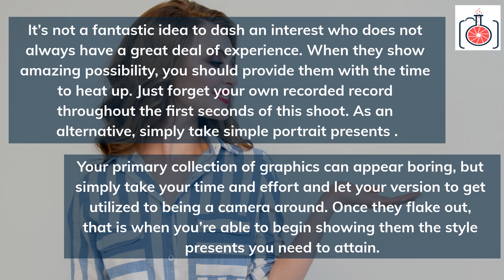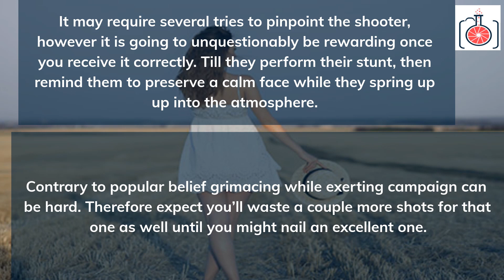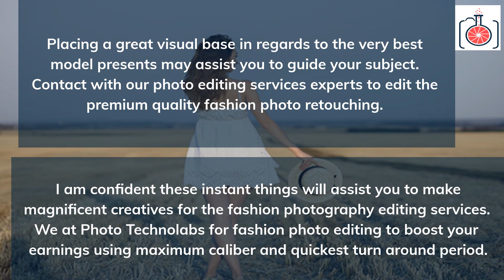12 Awesome Tips for Best Model Fashion Photography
Taking photos of men and women will actually be a rewarding experience. But posing them may be tough particularly if you are still beginning.step.

We At Photo Technolabs is providing Photo Editing Services at affordable rates.